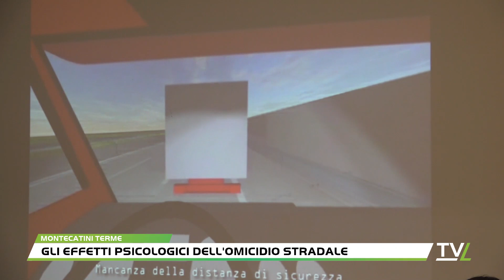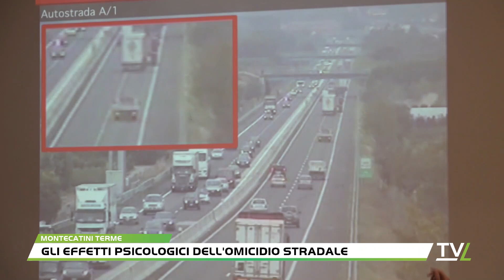Gli effetti psicologici dell'omicidio stradale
3159 le vittime sulle strade italiane nel 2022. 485 le persone uccise mentre camminavano o attraversavano la strada. Secondo i dati Istat, riferiti allo scorso anno, ogni milione di abitanti si contano 46 morti per incidente stradale.L’omicidio stradale è stato introdotto nel marzo del 2016, con la legge 41/2016. È stato creato un nuovo articolo del codice penale, il 589-bis. La principale novità è la previsione di una pena molto severa, da 8 a 12 anni di reclusione, per chi causa un omicidio al volante «per colpa», trovandosi in stato di grave ebbrezza o sotto l’effetto di sostanze stupefacenti.Di questo, ma soprattutto degli aspetti psicologici nella gestione dell’omicidio stradale, se n’è parlato a Montecatini in occasione di un convegno organizzato e promosso dal COISP, il sindacato di Polizia, sezione della provincia di Pistoia